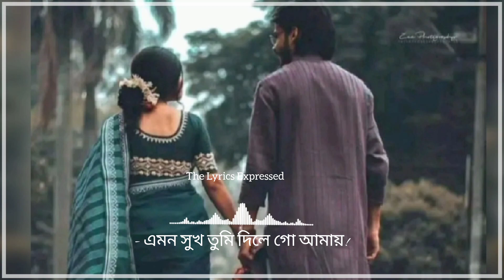Tomake Chere Ami lyrics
Tomake Chere Ami (তোমাকে ছেড়ে আমি) | Lyrical | Bindaas | Dev, Sayantika, Srabanti,,,,

Song :  Tomake Chere Ami (তোমাকে ছেড়ে আমি)
Music Director: Habib Wahid
Singers : Habib Wahid & Tulsi Kumar
Lyricist: S.A.H.Olike
Original Song:
Coppyright Issues ►

Video Edit ➡️ Masudur Rahman... I Just Make Lyrics Video in This Song 🥀

*** ANTI-PIRACY WARNING ***
This content is Copyright to " The Lyrics Expressed" ! Legal action will be taken against those who violate the copyright of the following material presented!

©The Lyrics Expressed".

Keep Supporting🙏
Keep Loving ❤
Keep Sharing ⤴